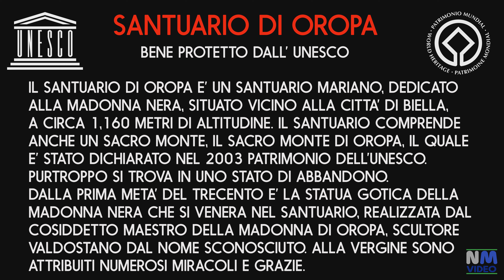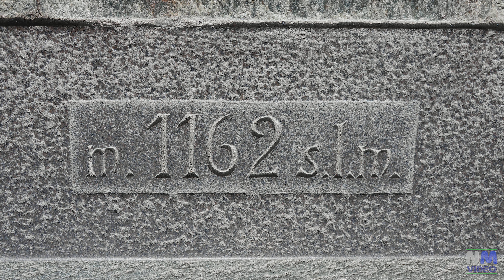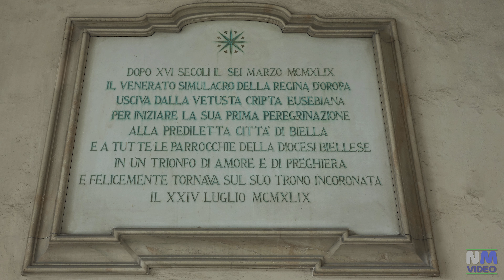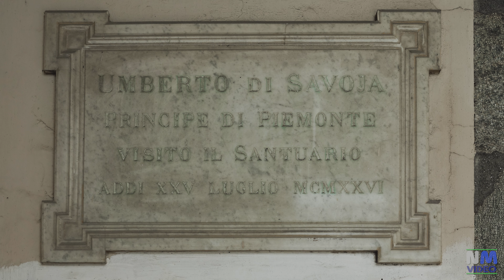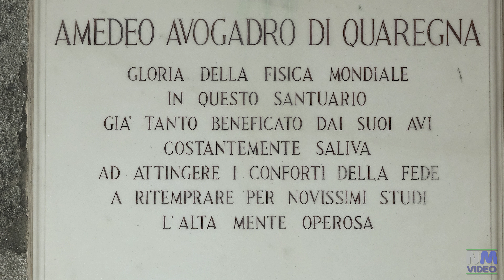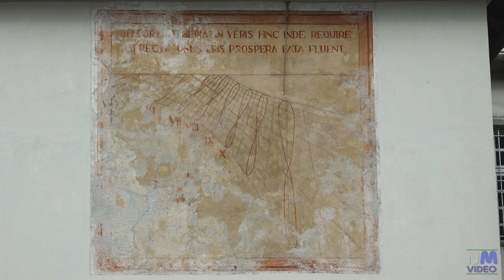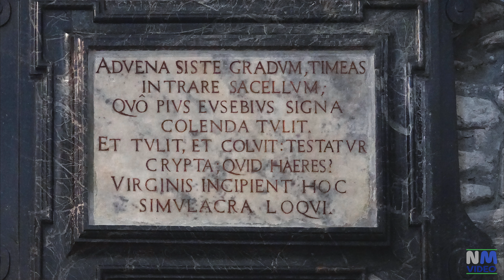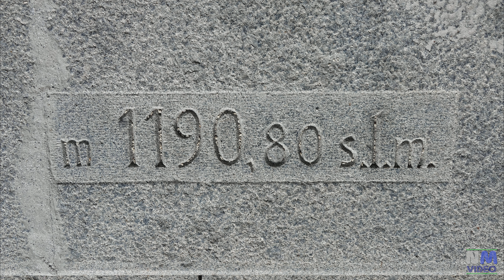SANTUARIO DI OROPA (SITO UNESCO)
Il santuario di Oropa è un santuario mariano - dedicato alla Madonna Nera - situato una dozzina di chilometri a nord della città di Biella, nella frazione Oropa, a circa 1.159 metri di altitudine.
Il santuario comprende anche un Sacro Monte, il Sacro Monte di Oropa, che però io ho trovato in stato di abbandono totale. Davvero deludente.
Come parte del sistema dei Sacri Monti del Piemonte e della Lombardia, il Sacro Monte di Oropa è stato dichiarato nel 2003 patrimonio dell'umanità dell'UNESCO.
In epoca barocca il santuario ha una grande espansione architettonica, grazie anche alla protezione della Casa di Savoia.

Della prima metà del Trecento è la statua gotica della Madonna nera che si venera nel santuario, realizzata dal cosiddetto Maestro della Madonna di Oropa, scultore e intagliatore valdostano dal nome sconosciuto attivo tra la fine del XIII secolo e gli inizi del XIV secolo. Alla Vergine sono attribuiti numerosi miracoli e grazie particolari.
Si racconta che l'antico simulacro della Madonna Nera del Santuario di Oropa manifesterebbe alcuni fatti particolari:
-  la statua, nonostante il tempo, non presenterebbe alcuna traccia di tarlatura e di logoramento;
 -  il piede, nonostante l'uso antico di far toccare oggetti ricordo destinati a fedeli e ammalati, non sarebbe consumato;
 - sui volti della Vergine e del Bambino non si fermerebbe mai la polvere.